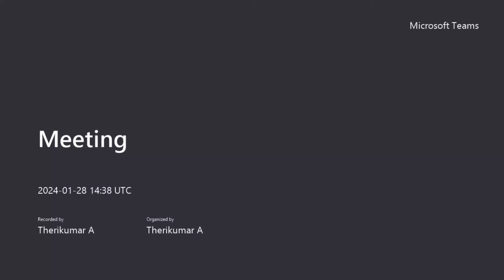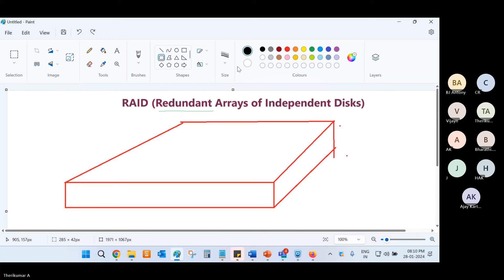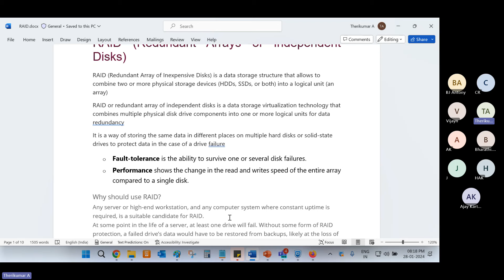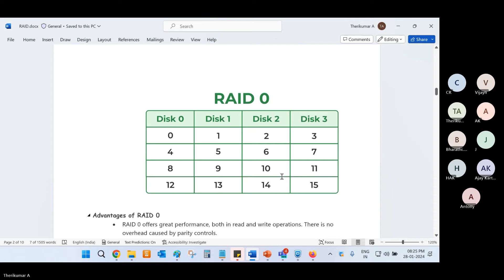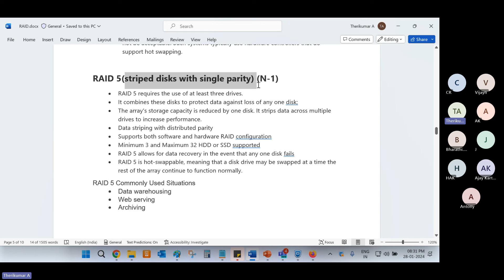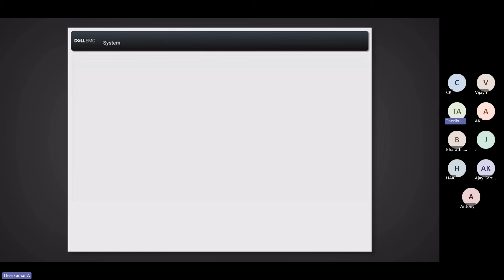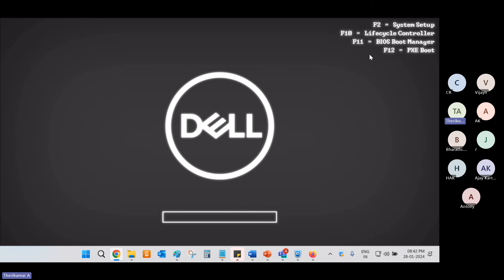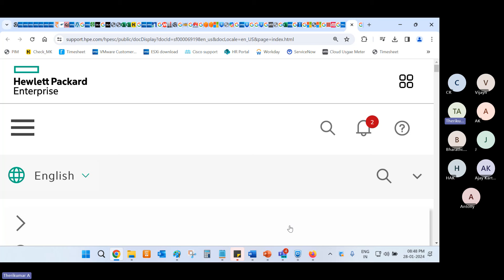Server RAID Levels 0,1,5,6 Explained in Tamil | Configure RAID in Dell and HP servers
Server RAID Levels 0156 Explained in Tamil,Configure RAID in Dell and HP servers,what is RAID,RAID1,where to configure raid,raid settings,server in tamil,vmware in tamil,Techie Theri